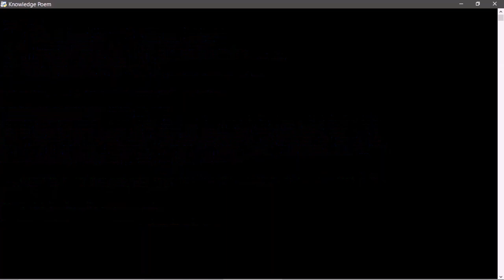Minute Python Program Examples 15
Knowledge Poem Python program Video Example

This fun, little Python program can tell you how many times letters or words are used in this poem.